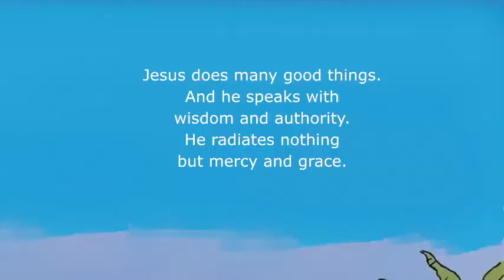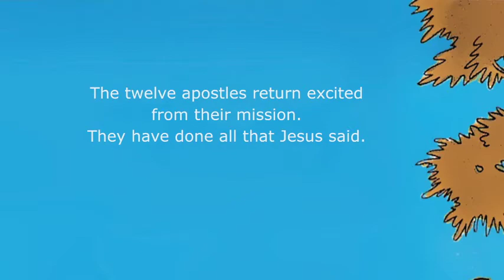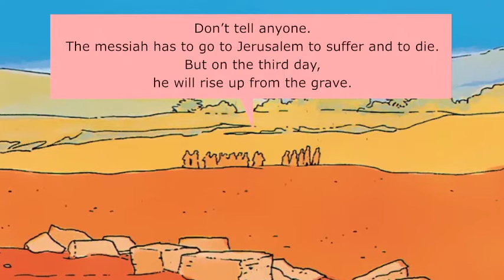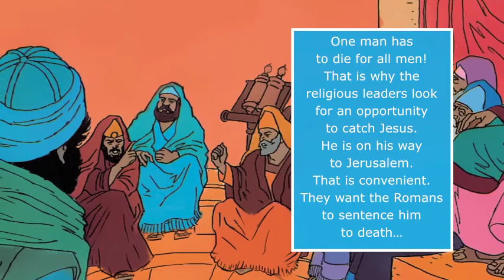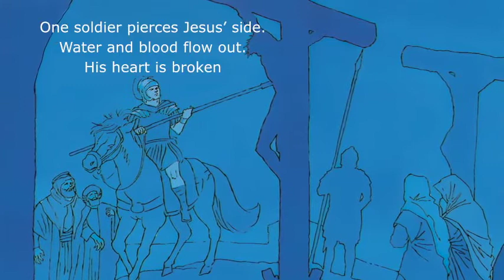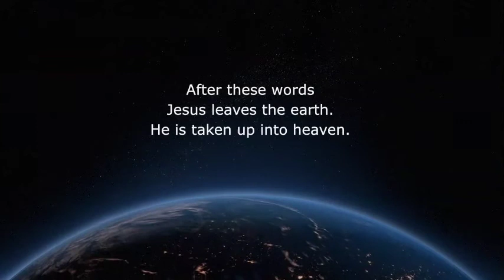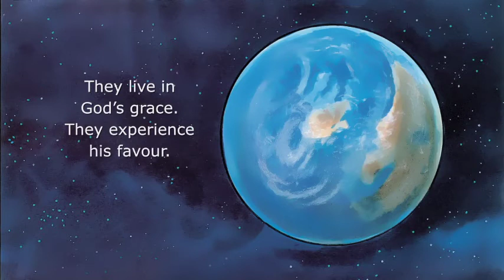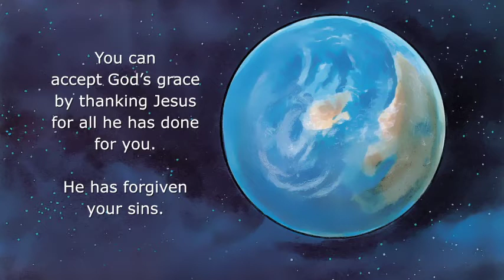Jesus Messiah comic Movie (English edtion)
Stories of Jesus Messiah in drawings, with sounds spoken in English with subtitles in a number of languages.